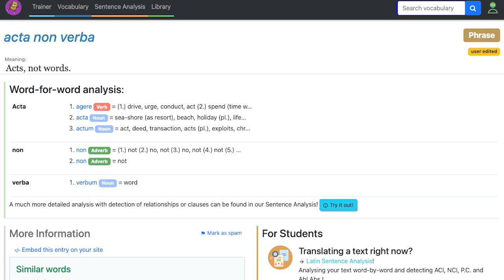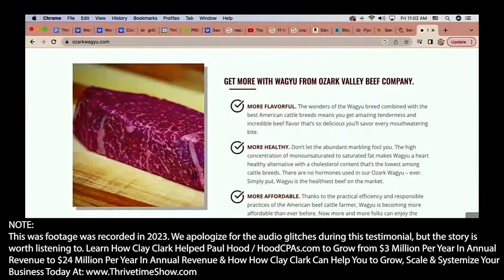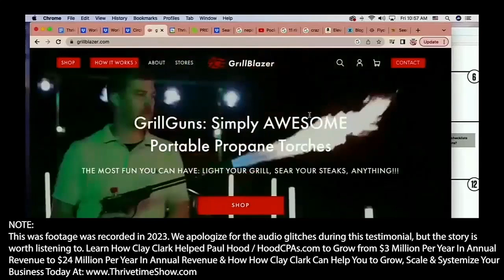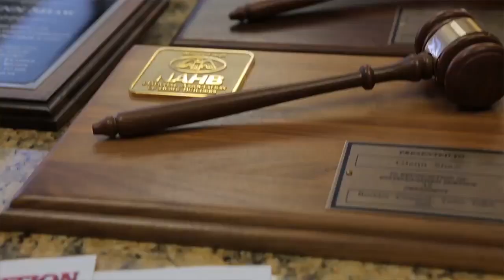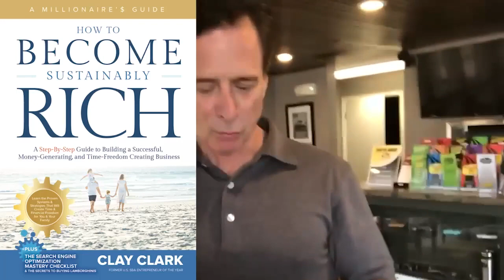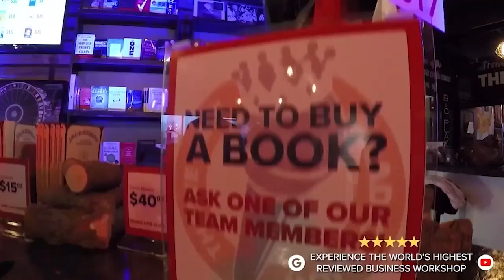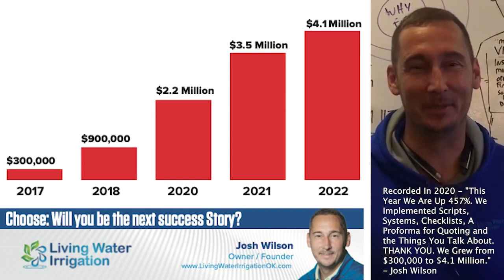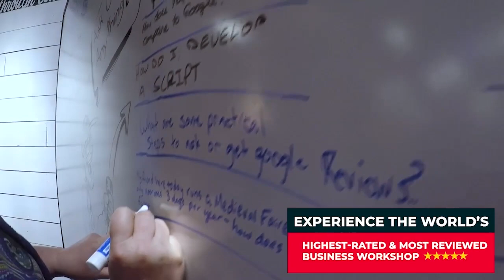Robert Kiyosaki | Acta Non Verba (Acts, Not Words) | "Watch What A Person Does, Not What They Say."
Robert Kiyosaki | Acta Non Verba (Acts, Not Words) | "Watch What A Person Does, Not What They Say." - Kiyosaki + Why Is Money Is A Magnifier Whether You Are An Accountant, A Dog Trainer Or A Home Builder + Clay Clark Client Growth Success Stories